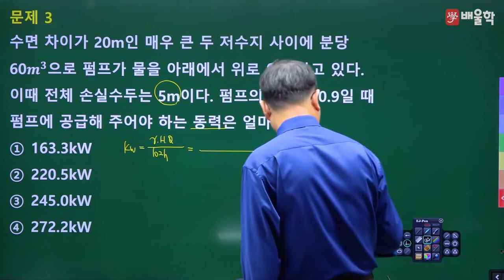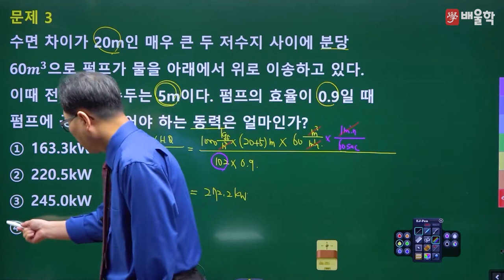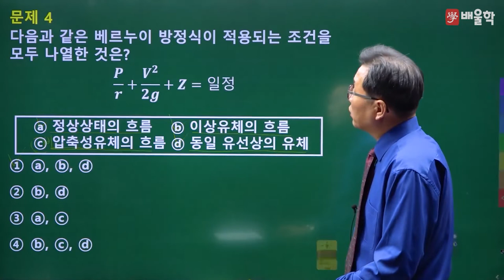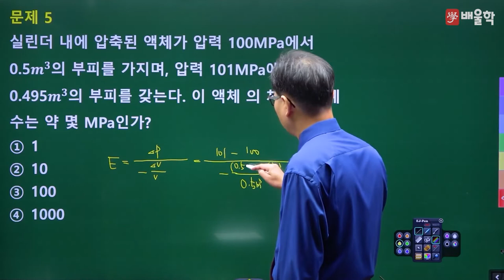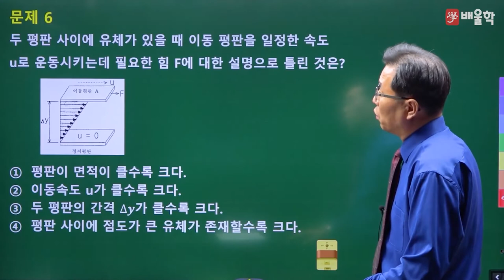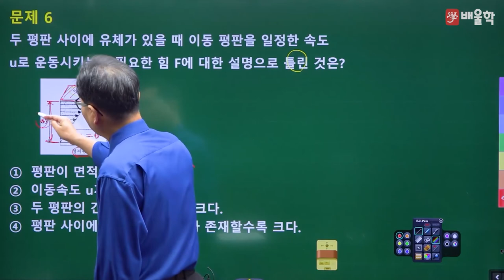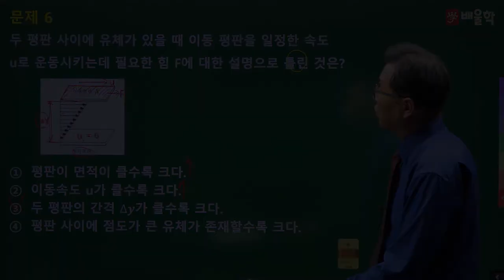[가스기사 필기] 2021년 3회 필기 기출 풀이 5과목 가스계측2 - 허판효교수님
30년 강의 경력, 가스의 신[God] 허판효 교수님의
2021년 3회 가스기사 필기 5과목. 가스계측 기출문제 해설 강의!